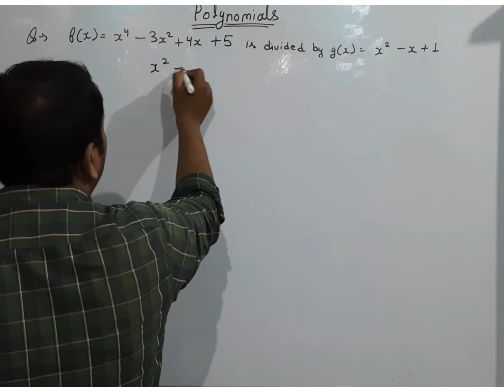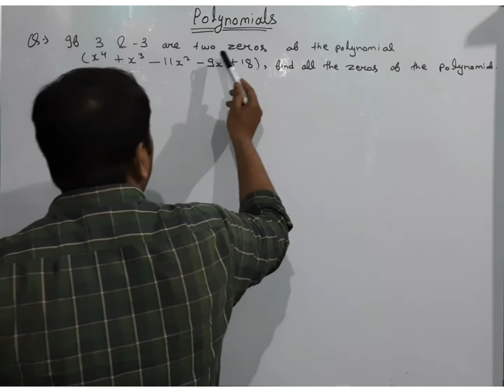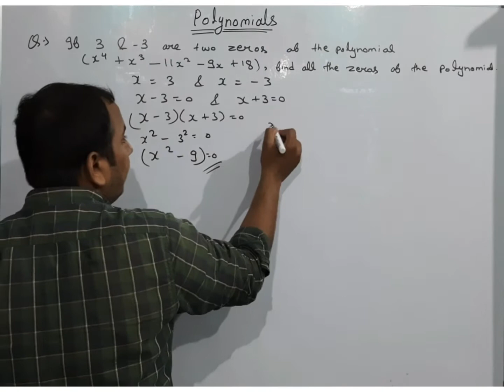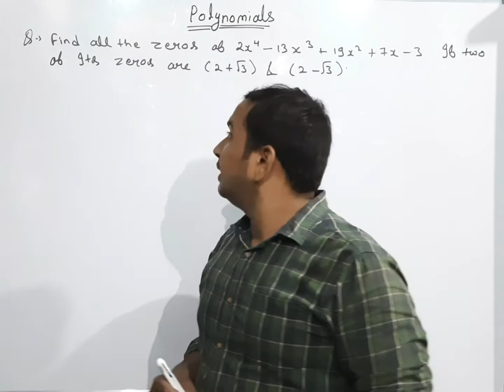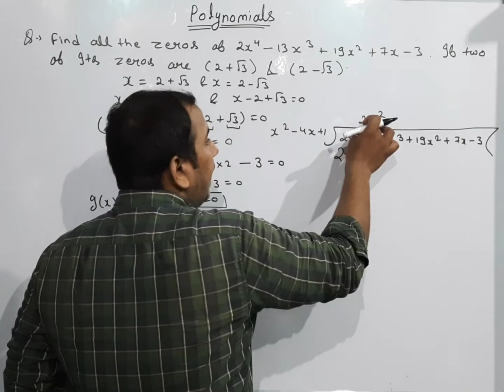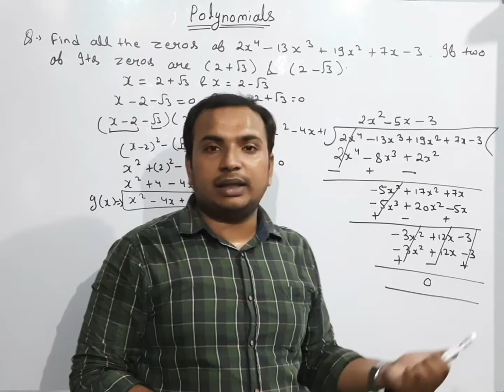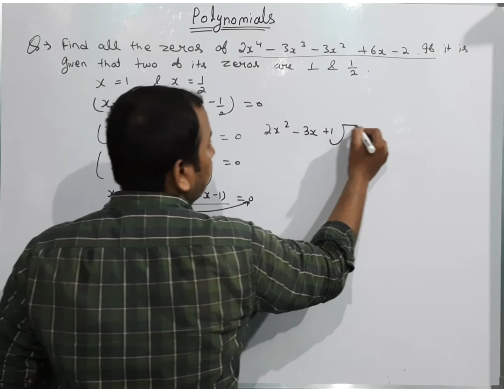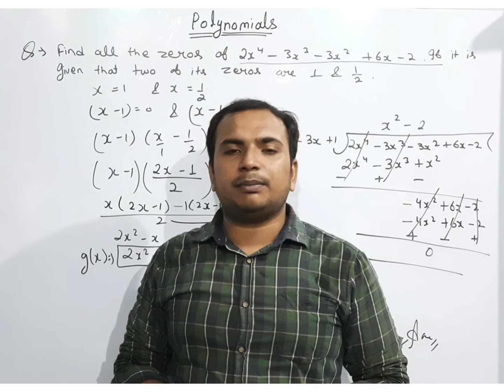MATHS POLYNOMIAL CLASS- 10th (PART-4) BY SIDDHARTH SHARMA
BY- SIDDHARTH SHARMA
ADD- SAROJ NAGAR, ETAH CHUNGI, QUARSI BYE PASS ROAD, ALIGARH.
VERY IMPORTANT QUESTIONS FOR BOARD EXAMINATION BASED ON POLYNOMIAL CLASS-10th.
COMPLETE AND DETAILED EXPLANATION OF POLYNOMIALS.
POLYNOMIALS DIVISION METHOD.
POLYNOMIAL BASED QUESTIONS FOR BOARD EXAMINATIONS.
ACADEMIC BASED QUESTIONS FOR POLYNOMIAL.
IMPORTANT QUESTIONS BASED ON DIVISION OF POLYNOMIALS.